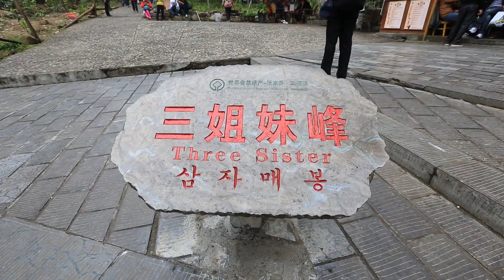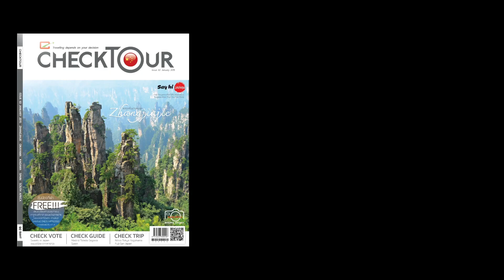จางเจียเจี้ย Zhangjiajie รายการมากกว่าเที่ยว The Traveller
ออกอากาศวันเสาร์ที่ 10 มกราคม 2558

เอ่ยถึง “จางเจียเจี้ย” แล้วหากคุณผู้อ่านนึกถึงแต่ภาพยนตร์อวตารเพียงอย่างเดียวล่ะก็บอกเลยว่าน่าเสียดายมาก เพราะจางเจียเจี้ยมีความน่าสนใจมากกว่านั้นเยอะ ที่นี่คือเมืองท่องเที่ยวชื่อดังอีกแห่งหนึ่งซึ่งเต็มไปด้วยธรรมชาติที่สวยงามภายใต้แนวนโยบายการอนุรักษ์ของทางการจีน จึงไม่แปลกที่เราจะมีโอกาสได้เห็นพื้นที่ป่าของจางเจียเจี้ยมากมายยิ่งกว่าที่จะเห็นอาคารทันสมัยหรือย่านธุรกิจการค้าและแหล่งช้อปปิ้ง สภาพธรรมชาติของจางเจียเจี้ยยังเต็มไปด้วยยอดเขาและหน้าผาสูงชัน รวมทั้งยังเป็นเมืองแห่งการอนุรักษ์ชนเผ่าดั้งเดิมมากกว่า 30 ชนเผ่าอีกด้วย